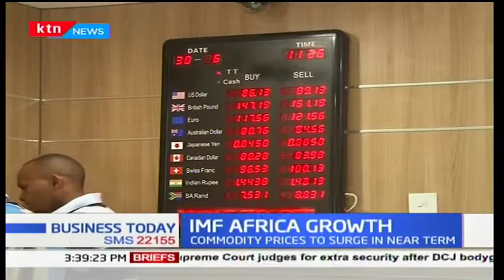IMF Africa Growth: Commodities to surge in near term